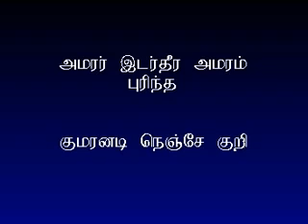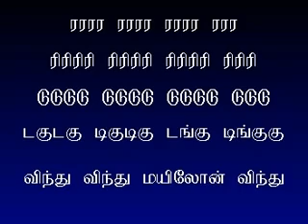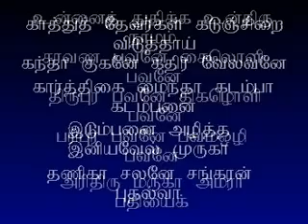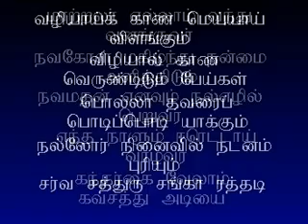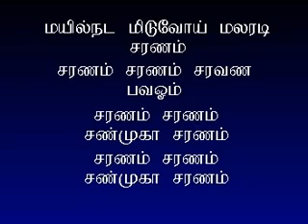Kandha Sasti Kavasam - Suramangalam sisters Hits with Lyrics